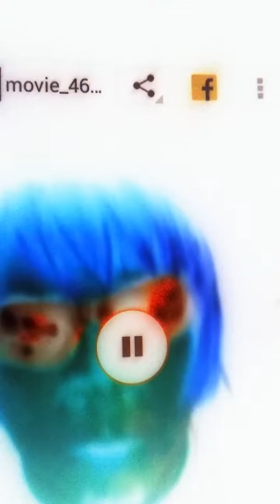Space age cowboy .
Jack pot